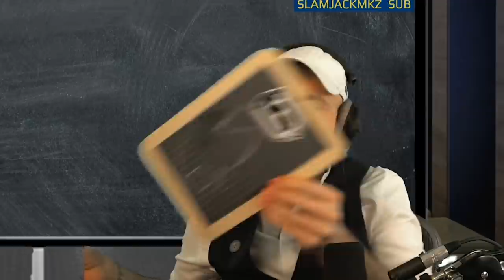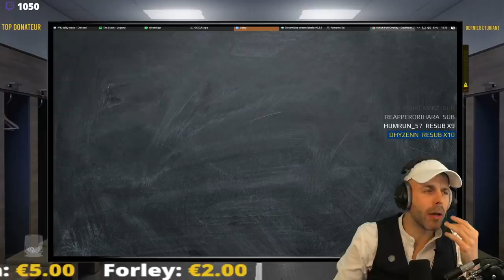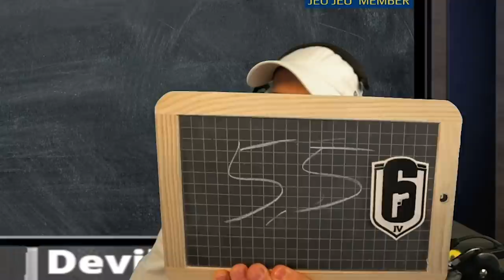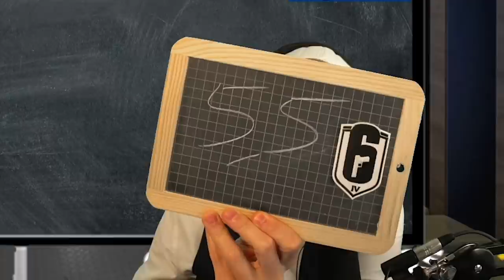Se faire connaitre sur R6 ? 1er Teach Us de l'année ! 🎓 Rainbow Six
Le prochain Teach Us sera surement en Mars, vous avez aimé ? ⤵️